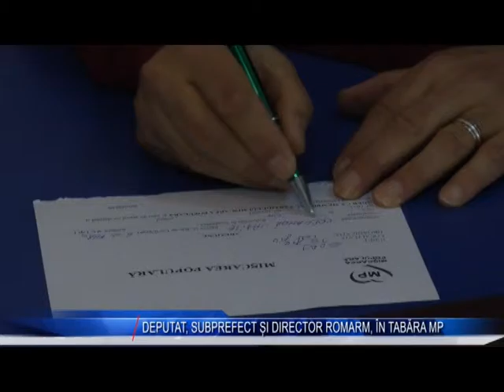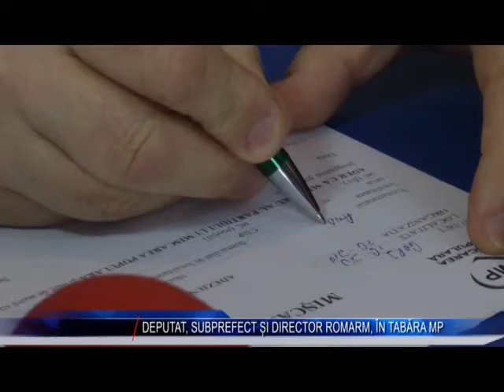DEPUTAT SUBPREFECT SI DIRECTOR ROMARM IN TABARA MP